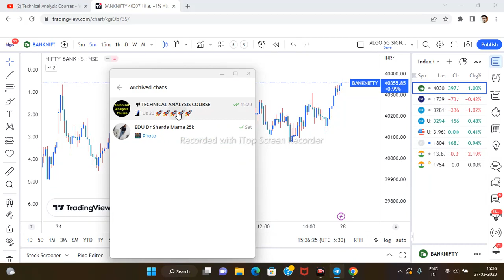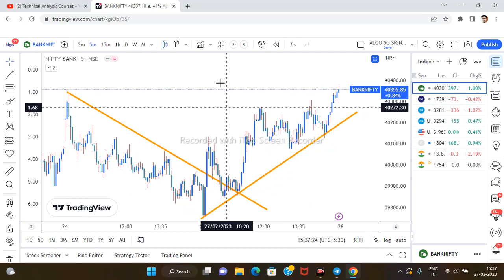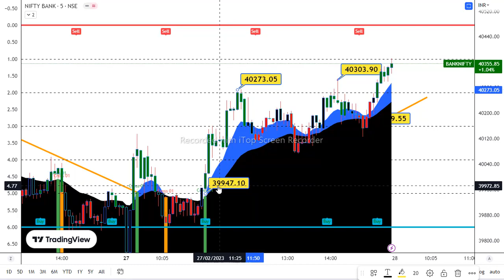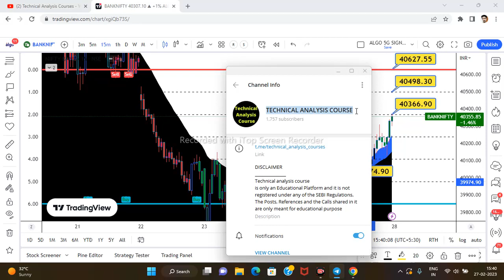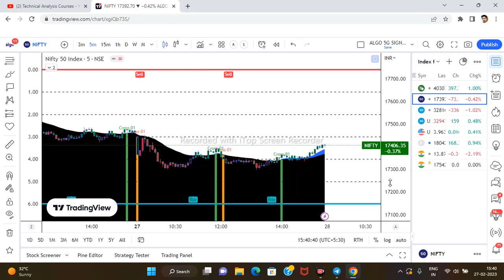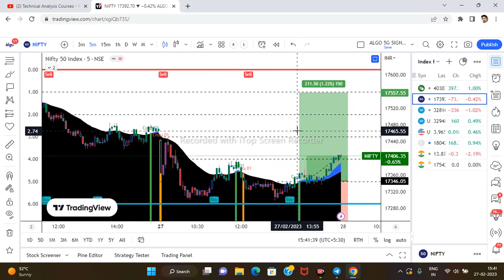NIFTY PREDICTION FOR TOMORROW & BANKNIFTY ANALYSIS FOR 28 ST FEB 2023 | MARKET ANALYSIS FOR TOMORROW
nifty banknifty prediction for tomorrow  28/02/2023 // Bank Nifty prediction Tuesday for tomorrow

Nifty Forecast
nifty
Nifty Nifty
nifty share price
bank nifty
nifty 50
bank nifty share price
nifty today
nifty tomorrow
nifty analysis
banknifty analysis
nifty prediction
banknifty
nifty
nifty tomorrow
nifty tomorrow
nifty analysis
banknifty analysis
nifty prediction
banknifty
nifty
nifty nifty
nifty live
Tuesday market prediction
28 February bank nifty
28 February market
28 February market analysis
28 February nifty
Tuesday market prediction
bank nifty
Tuesday market
nifty
nifty 50
nifty 50 tomorrow prediction
nifty analysis